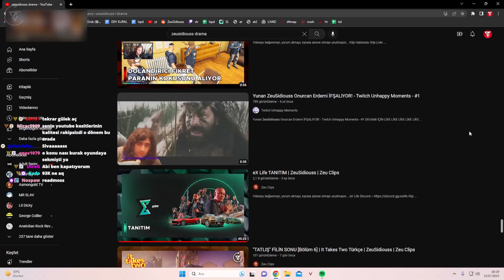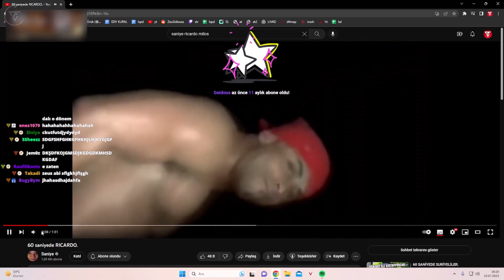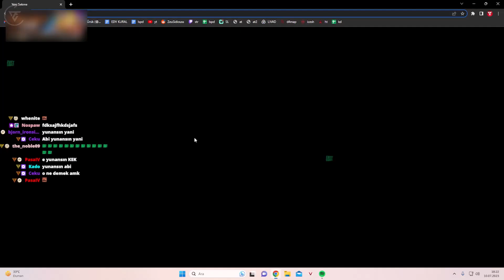ZeuSidiouss "YUNAN MI?" AÇIKLIYOR | Zeu Clips